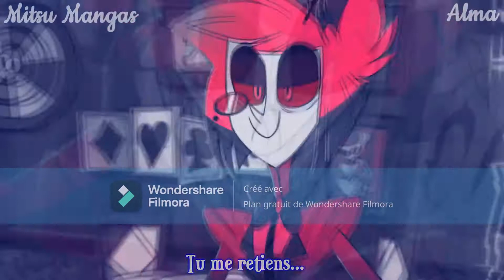hazbin hotel la chute est lente amv